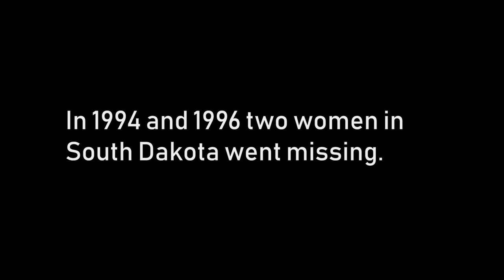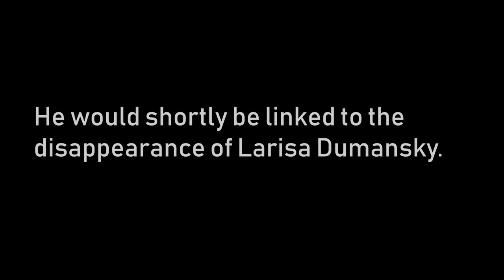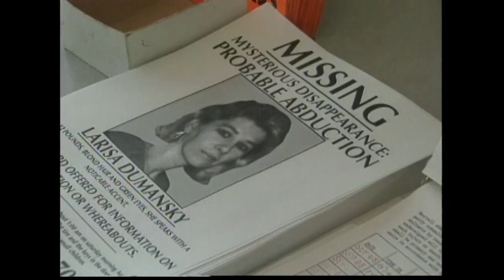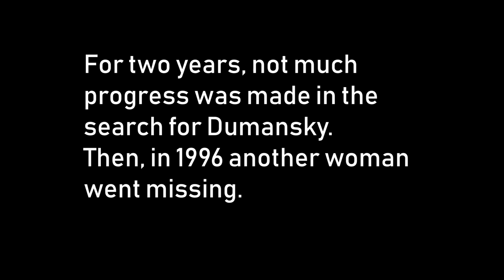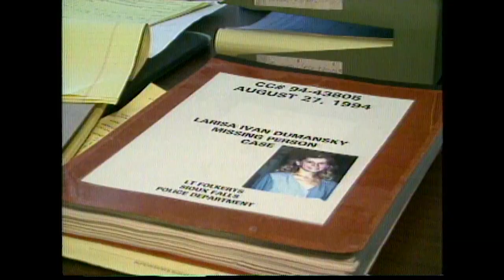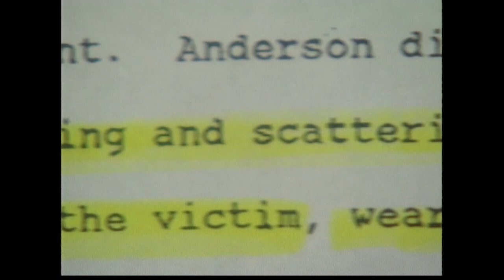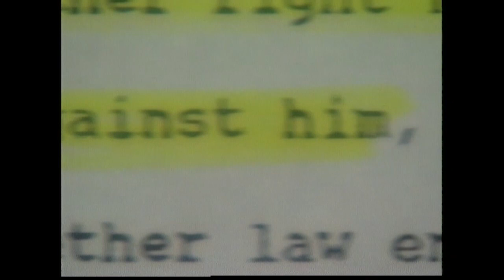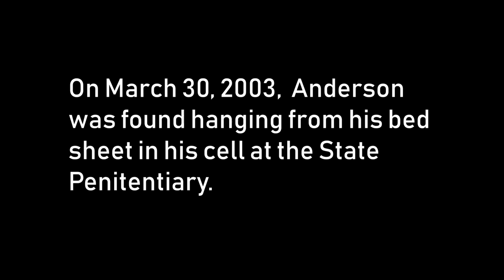Covering South Dakota's Serial Killer